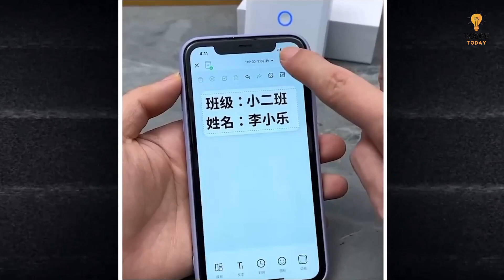10 Must-Have Amazon Gadgets 2023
We are here again with best innovative tech tools and devices on Amazon? Our ultimate guide has got you covered. Whether you're a tech enthusiast or simply looking for ways to simplify your life, our curated selection of Amazon gadgets is sure to impress.

𝐏𝐫𝐨𝐝𝐮𝐜𝐭 𝐋𝐢𝐧𝐤𝐬:
1. Food Clips For Bags
2. Label Maker Machine with Tape
3. Battery USB
4. Rechargeable Hot Water Bottle
5. Adjustable Size Trash Can
6. Storage Rack
7. Easy handle shoe
8. Electric Protein Shaker Bottle
9. Multi Functioner Bottle Opener
10. Compressed Towel, Baby Wipes

We appreciate your support and look forward to bringing you more great content in the future ❤️